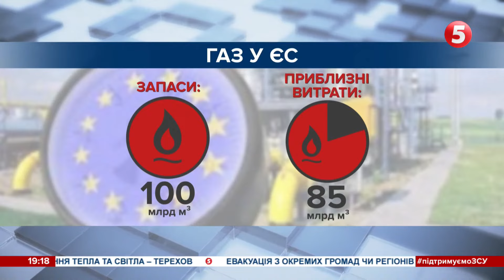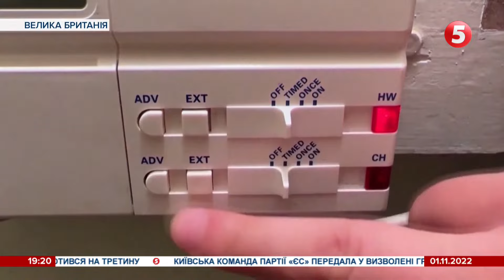Від теплої осені тануть ціни на газ в Європі: росія розраховує на тарифні бунти і шпигує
Впевнено і непорушно. Європа відмовляється від російського газу. Наприклад, країни ЄС рекордно запаслися блакитним паливом. Мають його вже більше, аніж зазвичай потрібно на зиму. Та й погода тішить - осінь тепла, ціни на газ падають. А російська стратегія заморозити Європу зазнає провалу. Але Кремль не здається, сподівається на тарифні бунти. Бо суми у платіжках європейців цієї зими будуть більшими. Не виключені й інші провокації. Дедалі частіше над норвезькими та нідерландськими родовищами газу помічають невідомі безпілотники.

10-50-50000 - будь-яка сума має значення.

Разом переможемо!
Слава Україні!